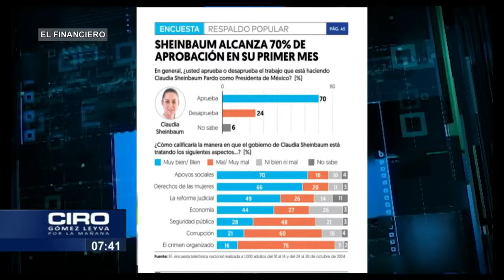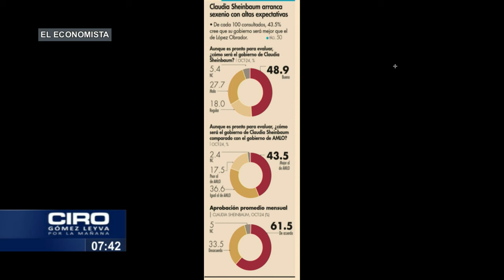Publican primeras encuestas de aprobación presidencial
Encuestas publicadas recientemente respecto a la aprobación de la presidenta Claudia Sheinbaum, El Economista la pone con una aprobación alta donde 7 de cada 10 mexicanos aprueban a la presidenta.

Grupo Fórmula